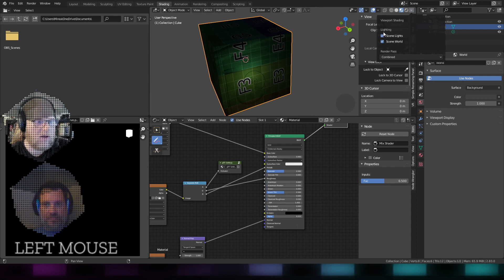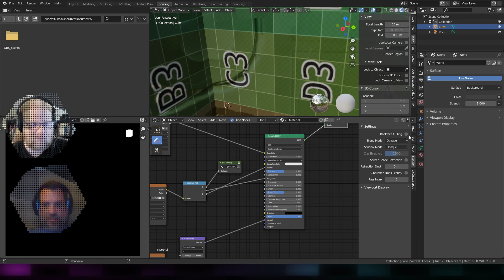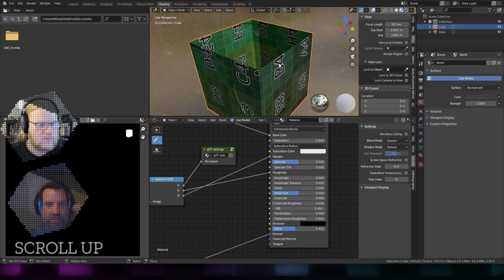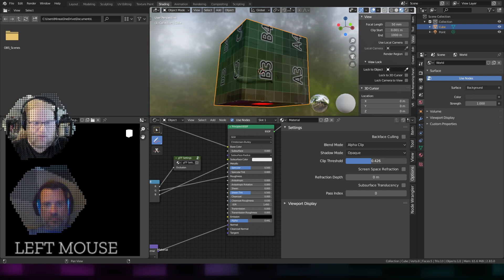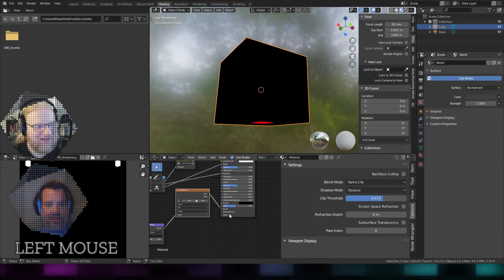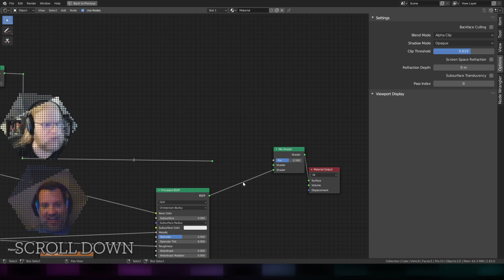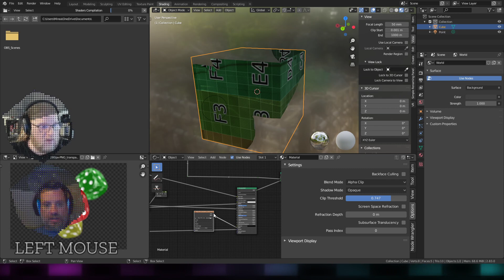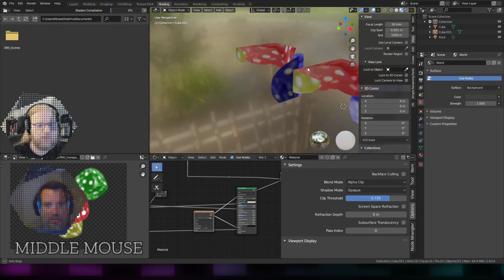Highlight: Setting up and understanding transparency types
Any questions?

Jim &amp; Dom explain how materials and textures work with the glTF file format. We go through the process of creating these materials in Blender, but the same principles apply to any 3d software. Special attention is given to dealing with transparency (alpha) problems you may encounter.